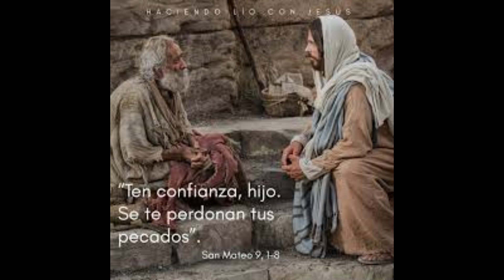JUEVES 13° SEMANA DEL TIEMPO DURANTE EL AÑO